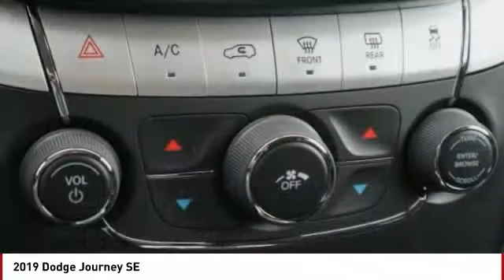2019 Dodge Journey Colorado Springs CO 4520T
Looking for the right Vehicle? Today could be your lucky day. this 2019 Dodge Journey could be yours.